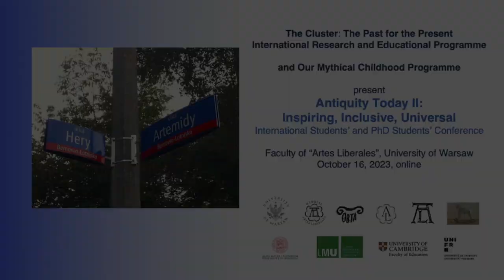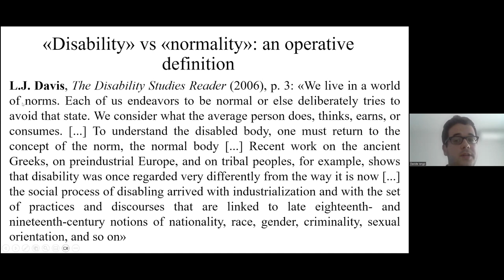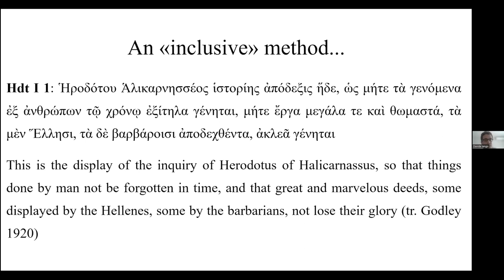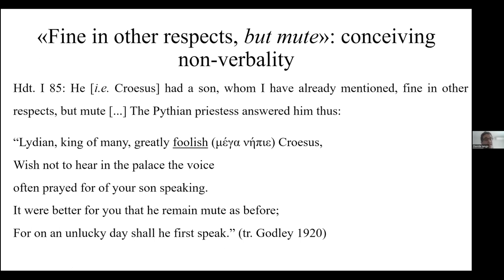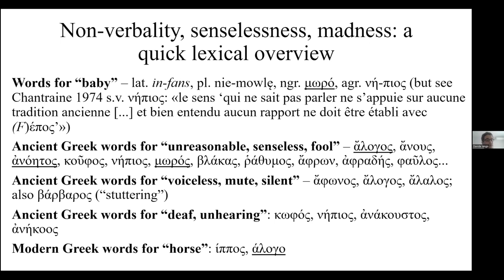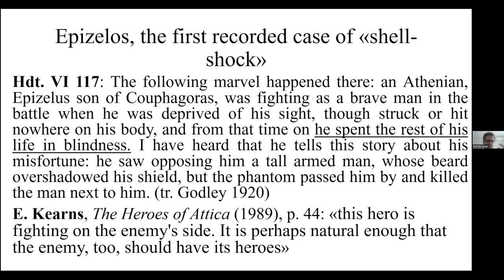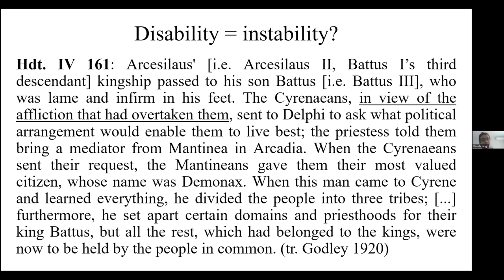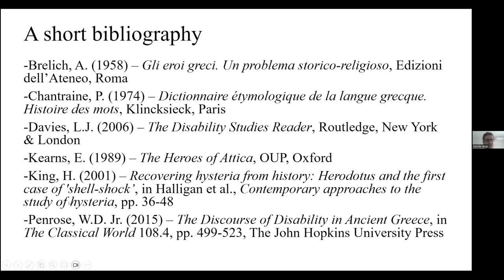Antiquity Today II, 2023: Davide Iengo, Depiction of Disabilities in Herodotus' "Histories"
Davide Iengo, Classical Philology, University of Pisa / Scuola Normale Superiore, Pisa, Italy
"'I understand the deaf-mute and hear the words of the dumb': Framing the Depiction of Disabilities in Herodotus' 'Histories'"

International Students' and PhD Students' Conference "Antiquity Today II: Inspiring, Inclusive, Universal", October 16, 2023
The conference took place online at the Faculty of "Artes Liberales", University of Warsaw, within the programme "Our Mythical Childhood" and within the activities of The Cluster: The Past for the Present – International Research and Educational Programme.